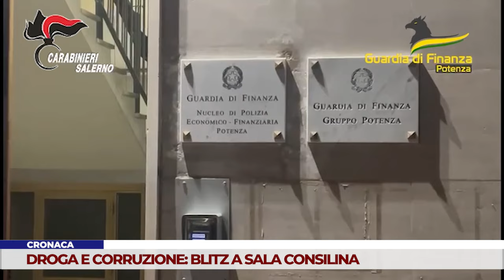CRONACA. DROGA E CORRUZIONE: BLITZ A SALA CONSILINA